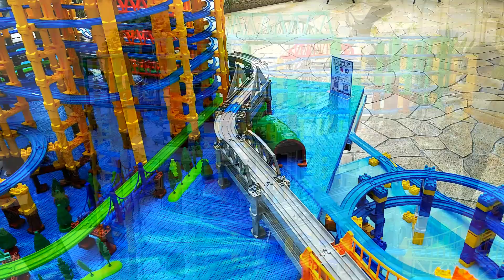【プラレール】淡路ハイウェイオアシスプラレールのレイアウトPart２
▼べーやんのお友達のYoutubeチャンネル

プラレールタイムのじゅんさんの関連イベントで
淡路島の淡路ハイウェイオアシスに
一畳プラレールのぺたぞうさん、プラレールタイムのじゅんさん、三重のプラレーラーの航海長さん、ぐりぷらのべーやん
狸君、きなこ嬢で
淡路島をモチーフにした立体プラレールレイアウトを組立てました。

そのプラレールレイアウトの様子動画Part２です。